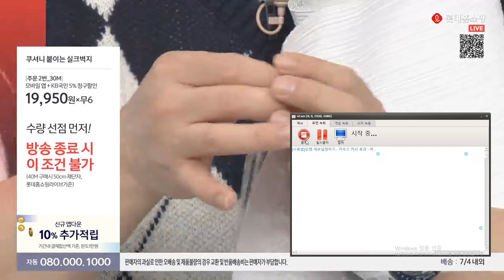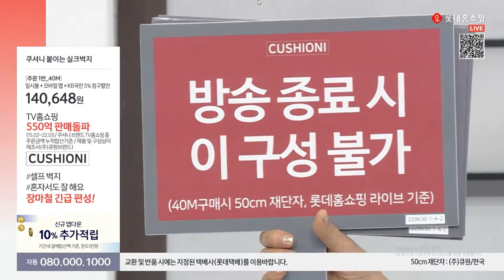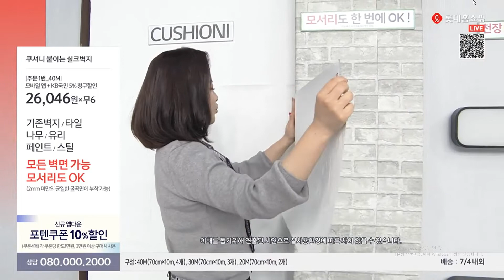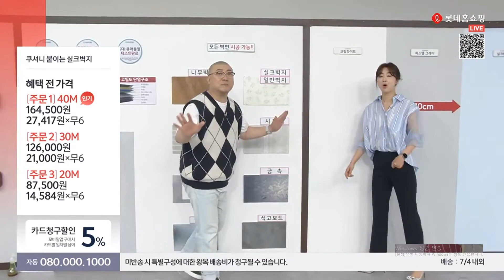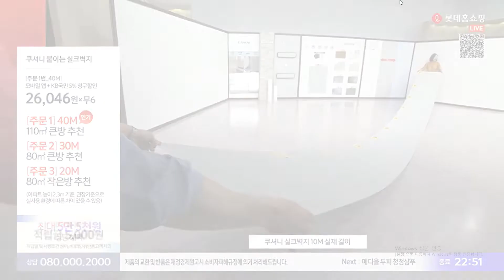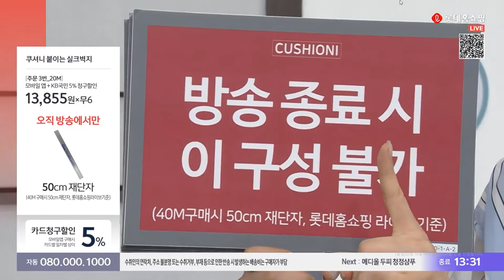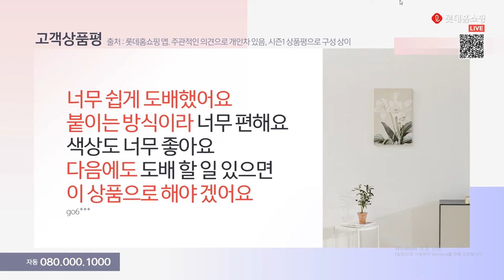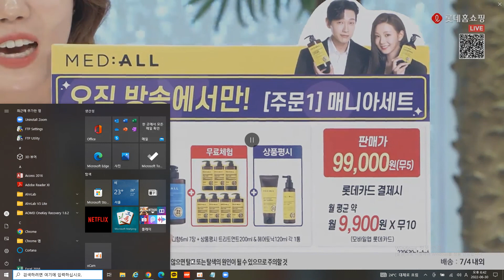롯데홈쇼핑 실크벽지 버티컬_2022년 6월 30일 (목)